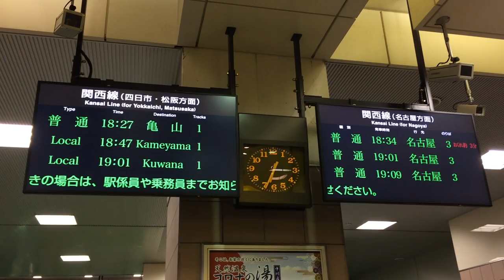JR東海 八田駅 改札口発車標(LCDディスプレイ) 2019/4/6 その2